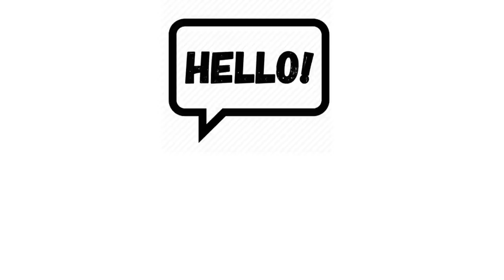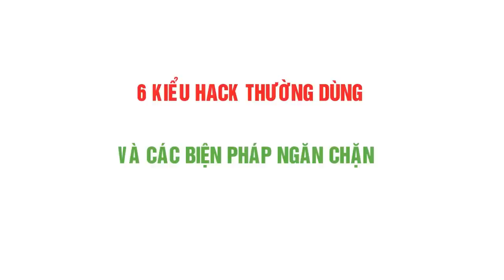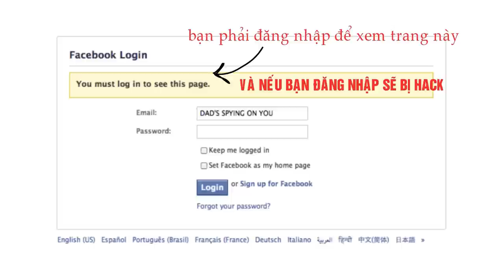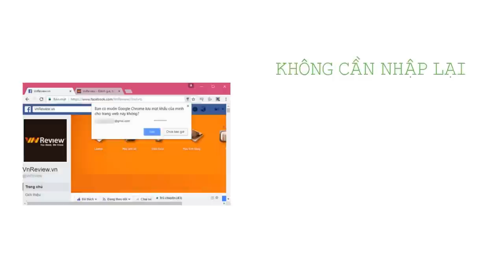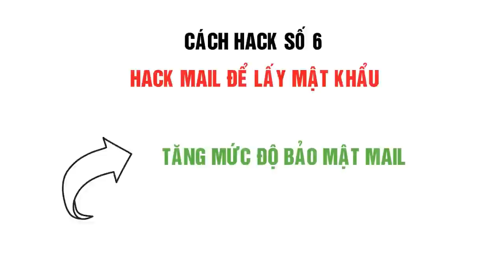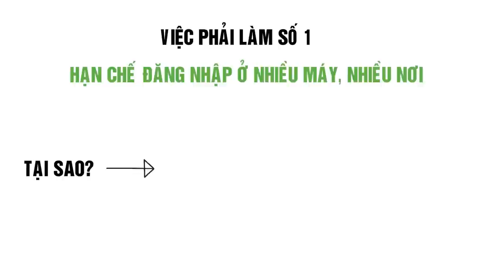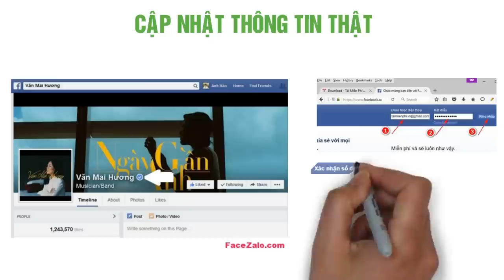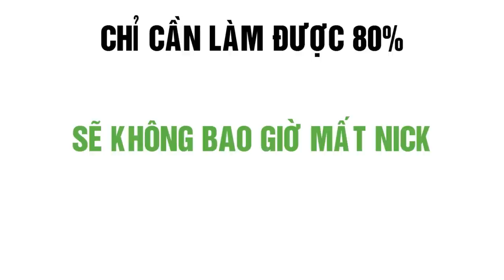Hướng dẫn bảo mật nick Facebook an toàn rất đơn giản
Facebook thực sự là một mảnh đất màu mỡ mà rất nhiều hacker nhòm ngó tới, và bằng chứng là việc gần đây rất nhiều tài khoản Facebook của người dùng đang bị đánh cắp. Tài khoản facebook bị hack thì có rất nhiều lý do, cao siêu thì mình không biết nhưng những cách đơn giản mà các hacker vẫn dùng là tạo ra một trang giao diện và tên miền gần giống với facebook, khi bạn đăng nhập vào thì tất nhiên họ sẽ biết được mail và password rồi.

Hoặc do bạn click vào những file có đính kèm virus… nói chung là rất nhiều.

Trong video này, mình sẽ hướng dẫn các bạn những cách cơ bản và dễ dàng nhất để bảo mật nick facebook không bị hack, không bị khóa, không bị yêu cầu xác minh từ facebook và bạn sẽ không lo bị mất nick.